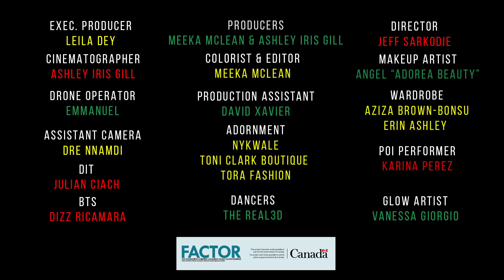LEILA DEY - Nobody Else [OFFICIAL MUSIC VIDEO]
Executive Producer – Leila Dey
Producer – Meeka & Ashley Iris Gill
Cinematographer – Ashley Iris Gill
Colorist & Editor – Meeka Mclean
Drone Operator – Emmanuel Obuobi Jr.
BTS – Dizz Ricamara
Assistance Camera – Dre Nnamdi
Production Assistant – David Xavier
DIT – Julian Ciach
Wardrobe – Erin Ashley & Aziza Brown-Bonsu
Adornment – Nykwale, Toni Clark Boutique & Tora Fashion
Makeup Artist – Angel “Adorea Beauty”
Glow Paint Artist - Vanessa Giorgio
Dancers – The Real3D
Poi Performer – Karina Perez
Friend #1, #2, #3 – Tichina Forrest, Julie Alexandra, Priscilla Amoah
Male Lead – Carlon Michael Sam-Gonsalves
Director – Jeff Sarkodie